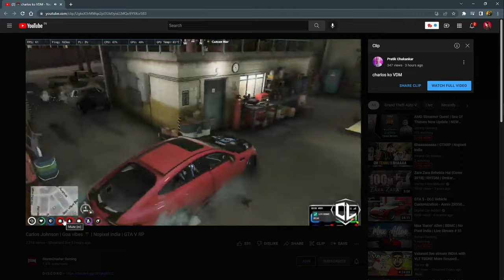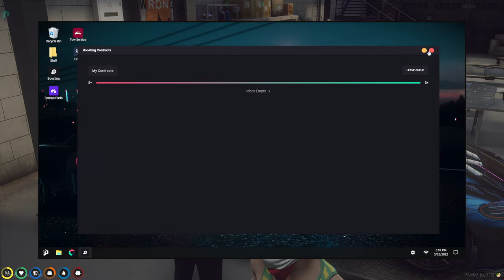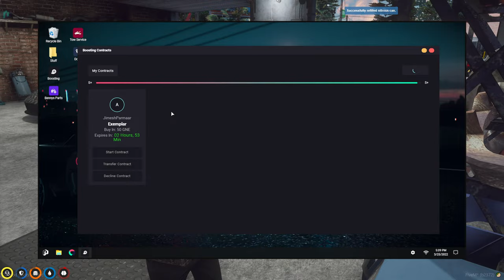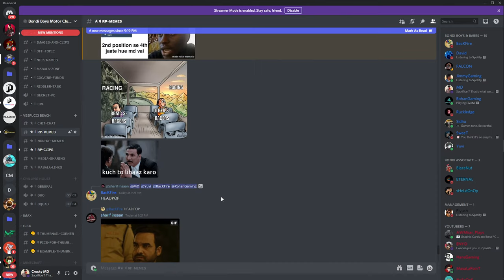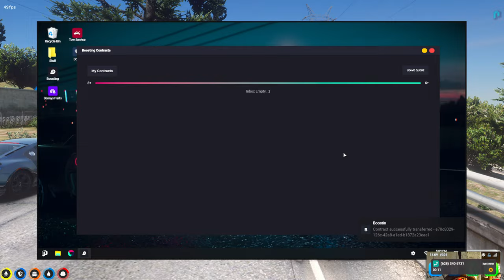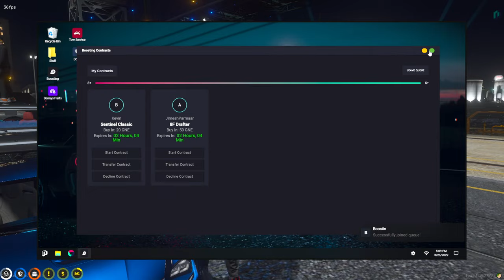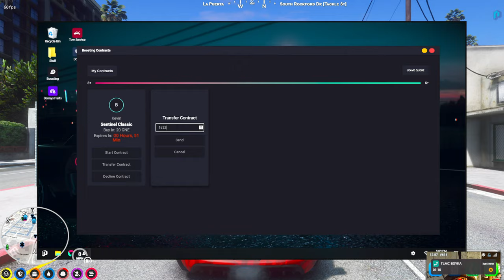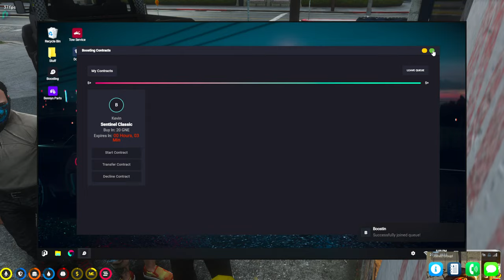Mac Daddy | New Growler S+ In House | BBMC | NoPixel India | GTA5 RP Live Stream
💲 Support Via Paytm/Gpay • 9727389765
💲 UPI •  crockymd@okhdfcbank

🖥️ PC Specs

★ Graphic Card - MSI Gaming GeForce RTX 2060 Super 8GB
★ Monitor - LG UltraGear 24 inch 144Hz

About Crocky MD 👻

•  Dhairya Patel
•  18
•  Gandhinagar , Gujarat